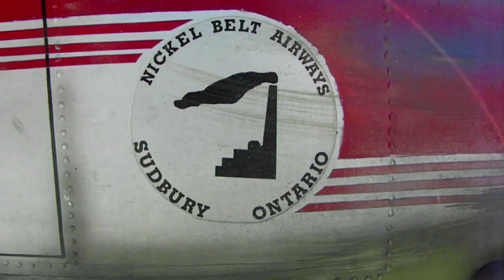RC Float Planes Victoria RC Modelers Society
RC Float Planes
If anyone knows the names of these planes ,Please leave me a comment,Thanks

RC AirPlane Show
Victoria RC Modelers Society
Victoria Vancouver Island British Columbia Canada